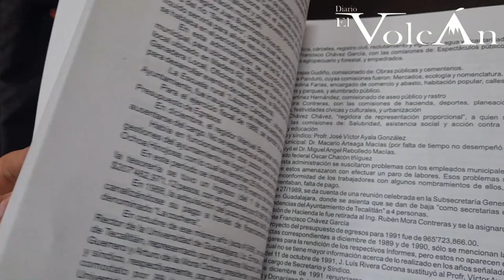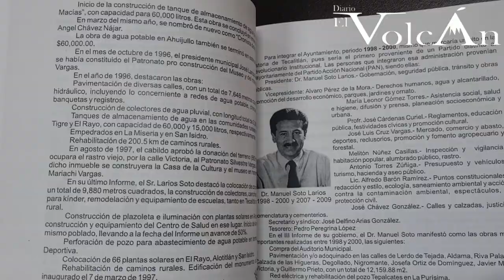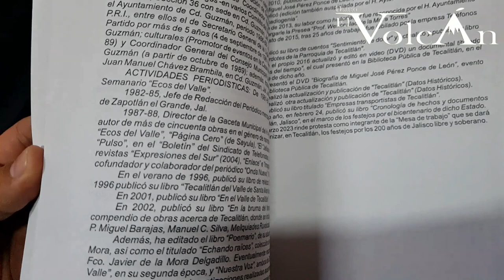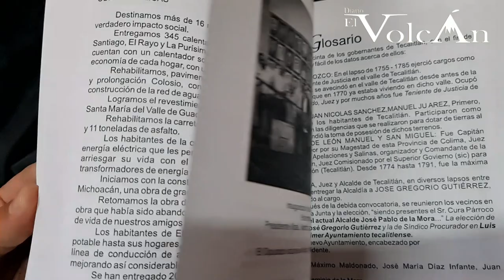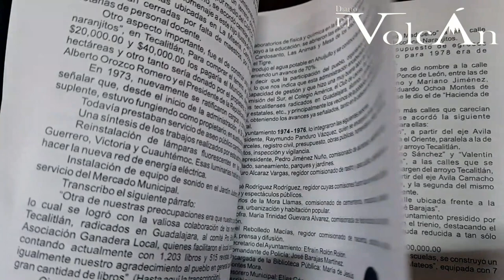Presentan Gobernantes de Tecalitlán, 1755-2023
René de la Mora presentó su nuevo libro llamado “Gobernantes de Tecalitlán, 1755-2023”, en el cual hace un recuento de los que han llevado las riendas de este municipio a lo largo de su historia.

 “Este libro nace con la intención primordial de dar a conocer las distintas formas de gobierno, y además quiénes fueron los gobernantes en el valle de Tecalitlán, antes de su fundación, y posteriormente con el paso del tiempo con las figuras de presidentes municipales a partir de 1865, hasta el 2023”, dijo el investigador René de la Mora.